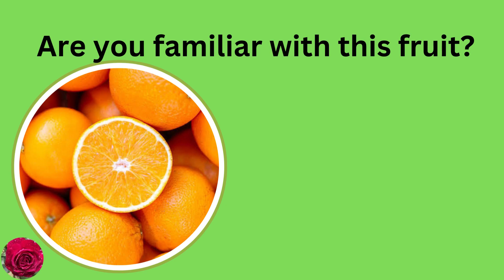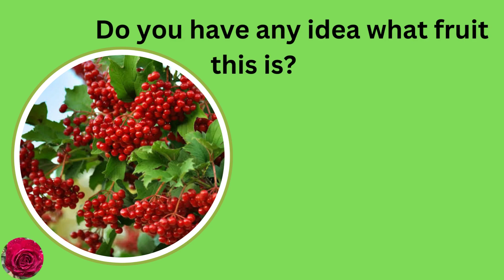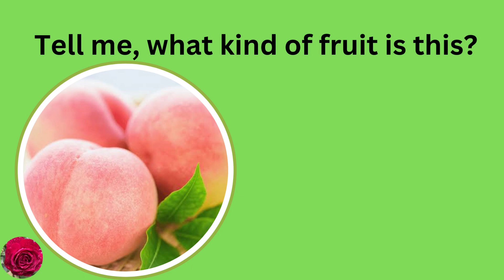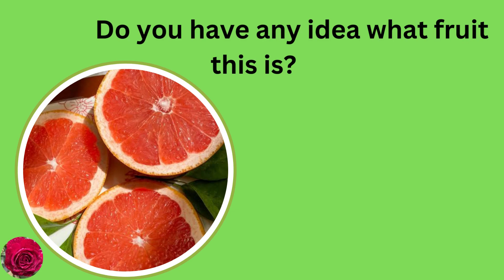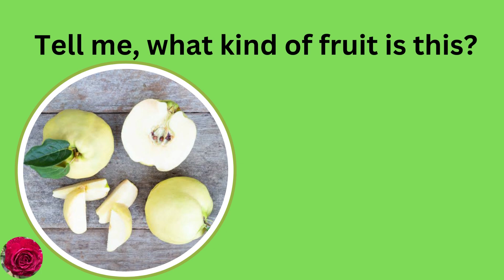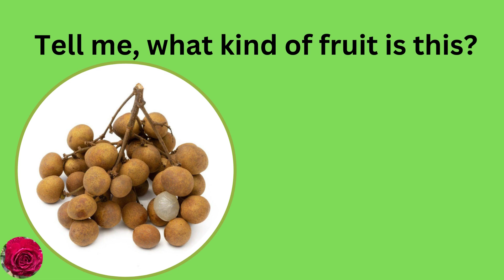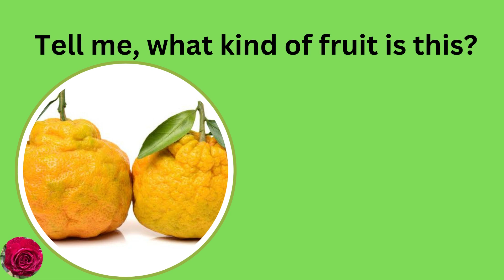"Global Fruit Safari: Exploring Exquisite Flavors"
Welcome to our fruit-filled adventure! In this video, we'll take you on a journey to discover some of the most exotic and delicious fruits from different corners of the globe. From the tropical wonders of Asia to the hidden gems of South America, prepare to be amazed by the diversity of flavors, textures, and colors that Mother Nature has to offer. Join us as we taste-test and share interesting facts about these incredible fruits.